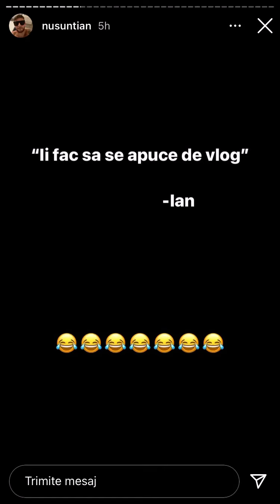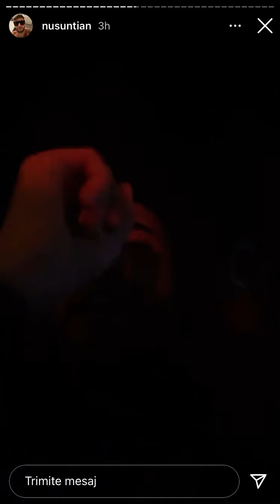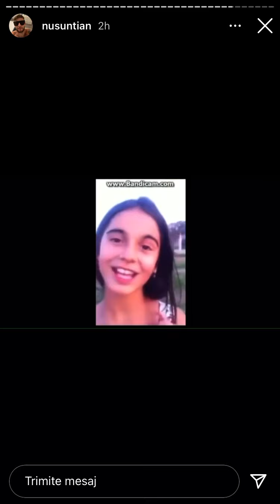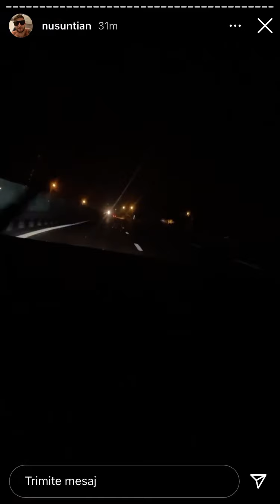Raspunsul lui Ian pentru NANE (FULL)